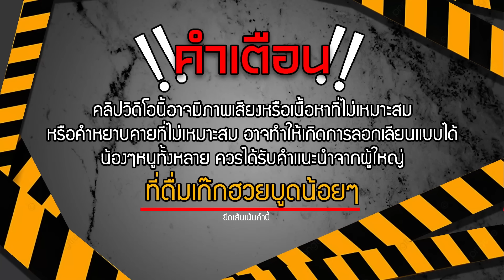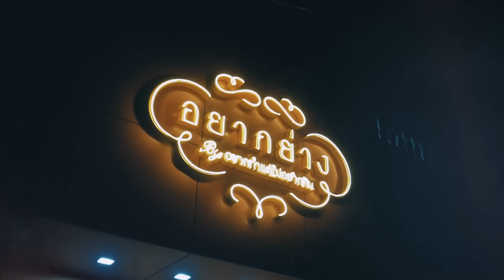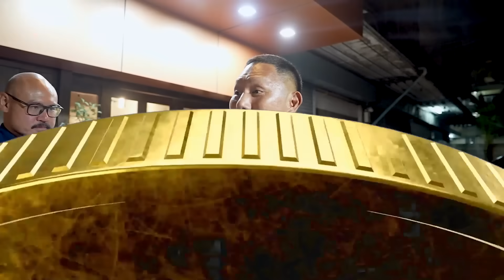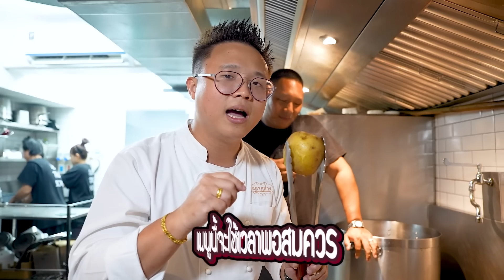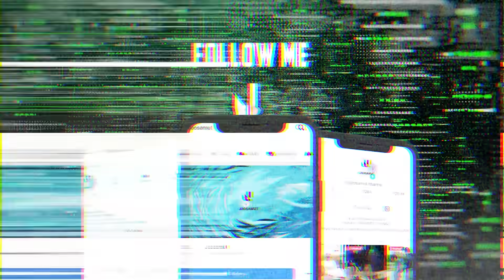เเจกสูตร มันบด กับเชฟบิ๊ก Chef’s Table อยากทำแต่ไม่อยากกิน | Jaosamut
วันนี้ถึงเวลาเจ้าสมุทรยกพลขึ้นบก เเละวันนี้เราจะมางัดสูตรการทำมันบดที่โคตรจะนุ่มนวลลลลลลล เลยทีเดียว เเต่สูตรนี้ ไม่ใช่สูตรของพี่เเต่เป็นสูตรของเชฟบิ๊ก Chef’s Table